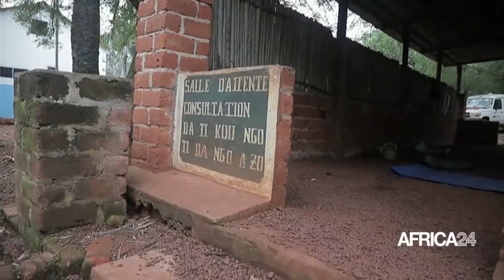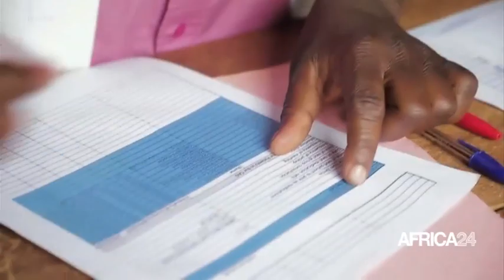CENTRAFRIQUE, Lutte contre le VIH-Sida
Dans les régions reculées de la République centrafricaine, des agents communautaires distribuent des médicaments. Comme ici à Zémio, dans le Haut-Mbomou, zone la plus affectée par le VIH/sida en Centrafrique.